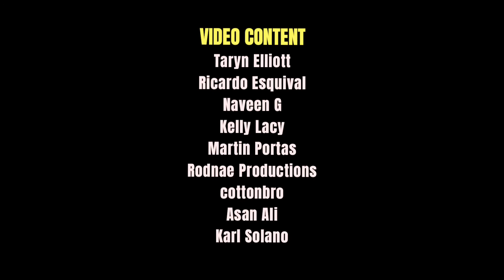The Brush Off (HD) by Sandy Gritt & The Stubborn Stains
The title track from our forthcoming debut EP release!

Video Content by
Taryn Elliott; Ricardo Esquival; Naveen G; Kelly Lacey; Martin Portas; Rodnae Productions; cottonbro; Asan Ali; Karl Solano

Edited by
Ken Gourlay

Sandy Gritt, Todd Mumford, Kelly Whitehead and Kris Karra

Written by
Sandy Gritt